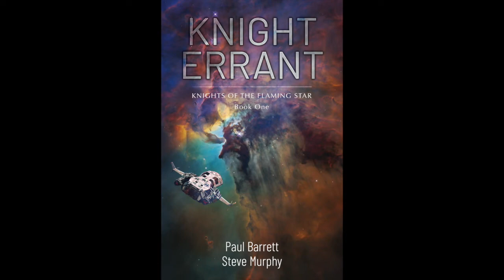Storytellers #2 Emily Leverett - The Wolf in the Cloister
Storytellers is where we go behind the books, to get the stories behind the stories. We’ll talk about new releases, old influences, backlist titles, inspirations, real life, nothing is off limits! Find out where your favorite books came from, what inspired the author to write them, what they think they did right, did wrong, and what they hope you’ll find in the books. Along the way, you get to meet some of your favorite writers, and maybe find some new favorites, too!